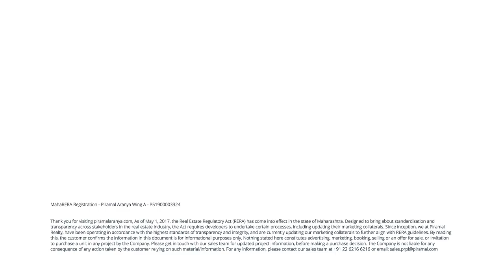Piramal Aranya – The Perfect Perspective to Premier Living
Join us on a journey through Piramal Aranya, as we showcase the refined architectural elegance of Piramal Aranya, our signature luxury project.

Through a fluid Tango routine, the film showcases spectacular vistas, exclusive residences, state-of-the-art amenities and the premium luxury lifestyle that Piramal Aranya has to offer.

0:00 – Piramal Aranya, Rani Baug
0:08 – Fully Furnished Designer Residences
0:12 – AVYAN Tower

➡️ Piramal Aranya has a view of Rani Baug & Arabian Sea.
➡️ 2 BHK, 3 BHK & 4 BHK Luxury flats in South Mumbai.
➡️ Piramal Aranya is a family-friendly, safe, and secure project.
➡️ Piramal Aranya offers a views of lush botanical garden spanning over an area of 60-acres.
➡️ Piramal Aranya’s strategic location seamlessly connects it to major Central Business Districts such as BKC, Nariman Point & Lower Parel.
➡️ Piramal Aranya offers lifestyle filled with charm, class & comfort.
➡️ Spacious rooms with premium finishes
➡️ Internationally acclaimed project partners
➡️ Piramal Aranya’s residents will be able to enjoy high-end services like:
• Fitness Centre
• Spa
• Yoga Lawn
• Games Hall
• Squash Court
• Library/Reading Lounge
• Party Area
• Jogging Track
• Kids Play Area
• Cricket Field
• Swimming Pool

Piramal Aranya: Wing A (Avyan tower) MahaRERA No - P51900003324, Wing B (Arav Tower) MahaRERA No - P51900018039 & Wing C (Ahan tower) MahaRERA No - P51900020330. Project is funded by HDFC Ltd. MahaRERA